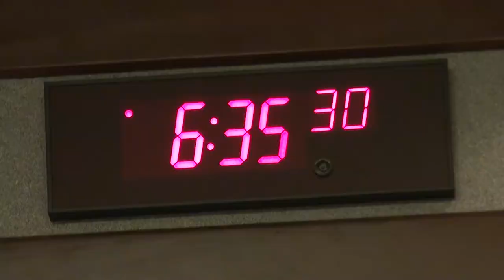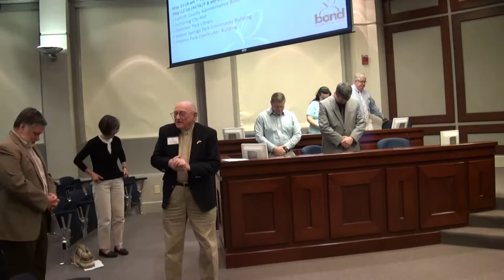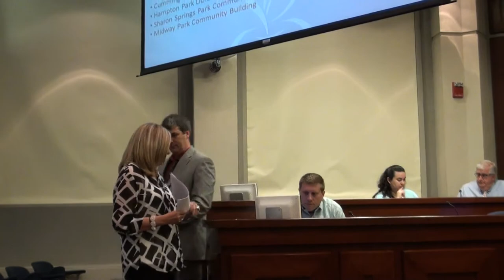Forsyth County Schools Bond Referendum 04/24/14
Forsyth County Schools bond referendum presentation on April 24, 2014.

School Superintendent L.C. (Buster) Evans
Forsyth County Board of Education
Ann Crow, District 1
Kristin Morrissey, District 2 (Vice-Chairperson)
Tom Cleveland, District 3
Darla Light, District 4 (Chairperson)
Nancy Roche, District 5